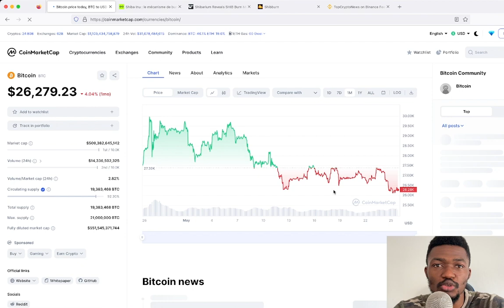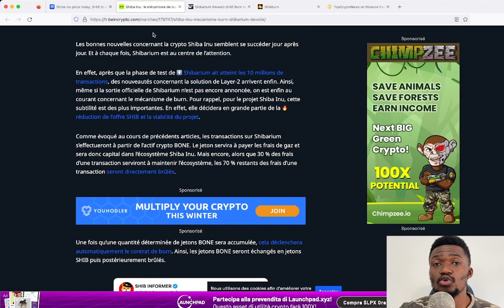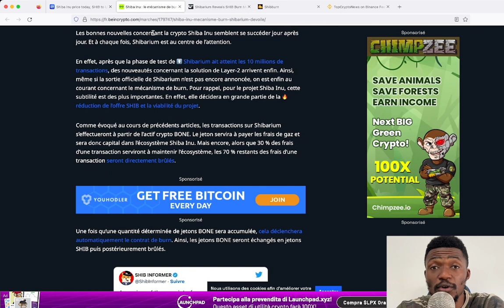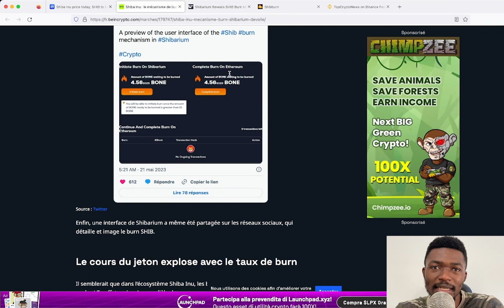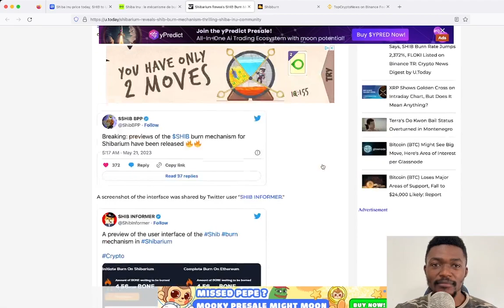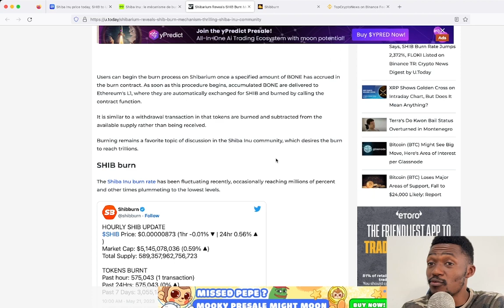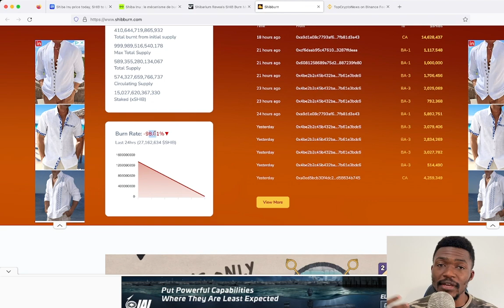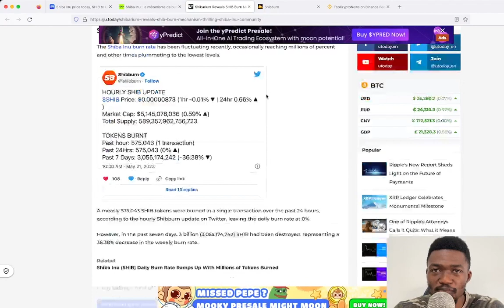🚨Shibarium portera le Shiba au sommet, Info officielle! mécanisme de burn massif dévoilé !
Salut les potos, aujourd'hui nous allons décortiquer le mécanisme de burn qui sera mis sur pieds par la team shiba inu sur Shibarium pour burner du shiba et ainsi faire croitre le prix de ce dernier.N’hésitez à vous abonner si vous aimez le contenu et cliquer sur la cloche pour recevoir les prochaines vidéos.